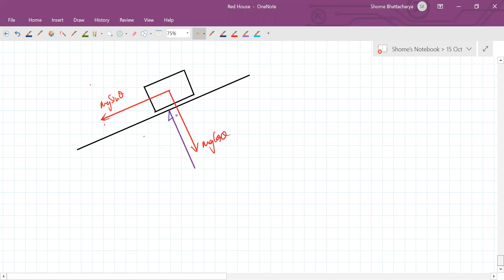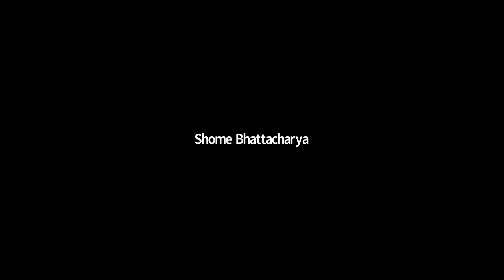NLM plus Friction 1,11th,Red House,Date-15-10-2020,By-Shome Bhattacharya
Newton’s laws of motion, relations between the forces acting on a body and the motion of the body, first formulated by English physicist and mathematician Sir Isaac Newton.
Newton’s first law states that, if a body is at rest or moving at a constant speed in a straight line, it will remain at rest or keep moving in a straight line at constant speed unless it is acted upon by a force. This postulate is known as the law of inertia. The law of inertia was first formulated by Galileo Galilei for horizontal motion on Earth and was later generalized by René Descartes. Before Galileo it had been thought that all horizontal motion required a direct cause, but Galileo deduced from his experiments that a body in motion would remain in motion unless a force (such as friction) caused it to come to rest.
Newton’s second law is a quantitative description of the changes that a force can produce on the motion of a body. It states that the time rate of change of the momentum of a body is equal in both magnitude and direction to the force imposed on it. The momentum of a body is equal to the product of its mass and its velocity. Momentum, like velocity, is a vector quantity, having both magnitude and direction. A force applied to a body can change the magnitude of the momentum, or its direction, or both. Newton’s second law is one of the most important in all of physics. For a body whose mass m is constant, it can be written in the form F = ma, where F (force) and a (acceleration) are both vector quantities. If a body has a net force acting on it, it is accelerated in accordance with the equation. Conversely, if a body is not accelerated, there is no net force acting on it.
Newton’s third law states that when two bodies interact, they apply forces to one another that are equal in magnitude and opposite in direction. The third law is also known as the law of action and reaction. This law is important in analyzing problems of static equilibrium, where all forces are balanced, but it also applies to bodies in uniform or accelerated motion. The forces it describes are real ones, not mere bookkeeping devices. For example, a book resting on a table applies a downward force equal to its weight on the table. According to the third law, the table applies an equal and opposite force to the book. This force occurs because the weight of the book causes the table to deform slightly so that it pushes back on the book like a coiled spring.
Newton’s laws first appeared in his masterpiece, Philosophiae Naturalis Principia Mathematica (1687), commonly known as the Principia. In 1543 Nicolaus Copernicus suggested that the Sun, rather than Earth, might be at the centre of the universe. In the intervening years Galileo, Johannes Kepler, and Descartes laid the foundations of a new science that would both replace the Aristotelian worldview, inherited from the ancient Greeks, and explain the workings of a heliocentric universe. In the Principia Newton created that new science. He developed his three laws in order to explain why the orbits of the planets are ellipses rather than circles, at which he succeeded, but it turned out that he explained much more. The series of events from Copernicus to Newton is known collectively as the Scientific Revolution.